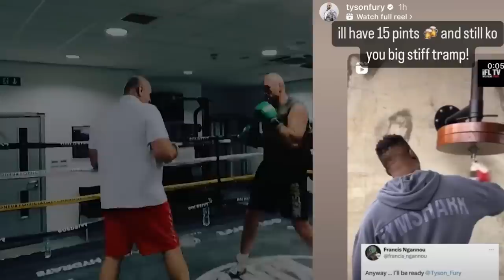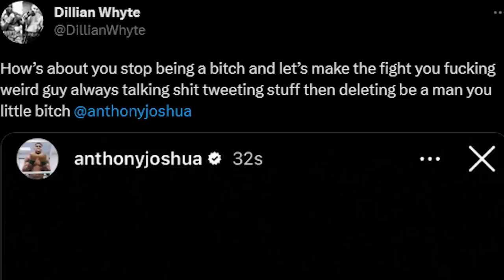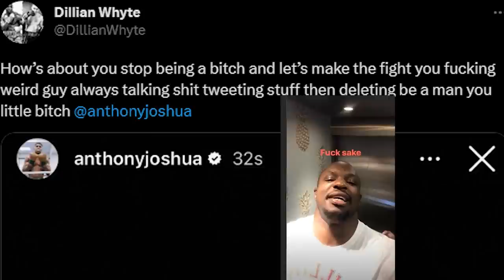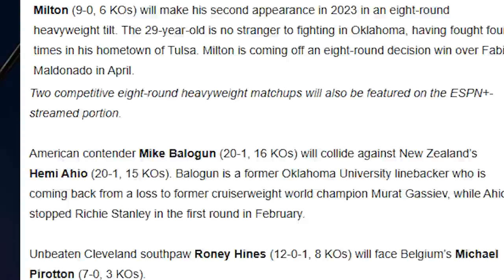BEST OF THE WEEK: OLEKSANDR USYK, TYSON FURY, ANTHONY JOSHUA & DEONTAY WILDER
Boxing Squared